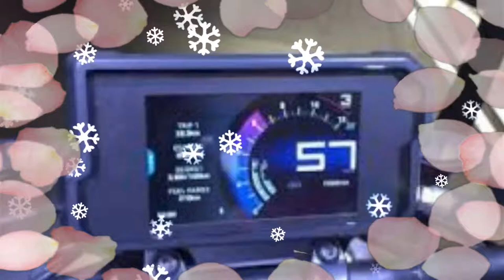New 2018 Model KTM Bike 790 Duke Spy Shots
New 2018 Model KTM Bike 790 Duke Spy Shots   ustrian bike maker, KTM Sportmotorcycle AG, recently presented at the EICMA 2016 show prototype KTM 790 Duke KTM bike is ready for production by the end of this year as a MY2018 model was launched. Its launch, almost production-ready version of the first spy pictures of the Duke 790 has been released MotorBikes.com. 2018 KTM 790 Duke, spied testing in Europe, can also be used on an adventure tourer, a new parallel-twin engine. Read also: EICMA 2016: 2017 KTM 790 Duke demonstrated the prototype; Spy Shots 20182018 KTM 790 Duke 360 ​​MotorcycleThis to start in the beginning of the video examples to follow YouTube's policy on the use of live video is better to have a few seconds of video. I think is not appropriate, or if you violate your copyright, please inbox me. I rushed down to it as soon as possible.
New KTM Duke 790, a new member of the immensely popular naked bike series, last year's EICMA international debut as a model at the show. Place on top of the 690 Duke, 800 twin-cylinder production model spied engine.KTM 790 Duke 2018 KTM 790 Duke in the prototype presented at the EICMA 2016 Europe.KTM test event, small KTM KTM is adopted at the 2017 EICMA bike show, the world's first production-ready to make the 2018 model. Although Duke will not be launched by the end of this year, the new version of the 790's impressive to see the production version of the well-prepared to prototypeProduction Dincindi. (especially for the pillion) to look at the big-box upgrade There is new, it's razor-sharp design elements, such as the base of the tank extensions, known headlamp (perhaps temporary element of the feature), alloy swing arm, split seats, small visor, and coming up with a single exhaust canister normal tailpiece. Motorcycle its siblings.The a steel trellis frame, such as the suspension system is expected to be controlled by the inverted telescopic front fork and rear monoshock (likely source of both WP) has. Twin front discs and rear of the bike employs a single disk. ABS is offered.
KTM bike show only hints of what's to come this can be a cracker. Now, they have gone all out and possibly claiming to be the new king of the Duke 790 is the section in which it seems that a TVC. 'Sword', nicknamed the beginning of the new KTM 790 Duke has to be the most powerful 800 cc motorcycle. See for yourself and decide